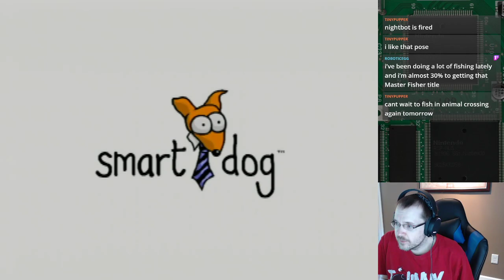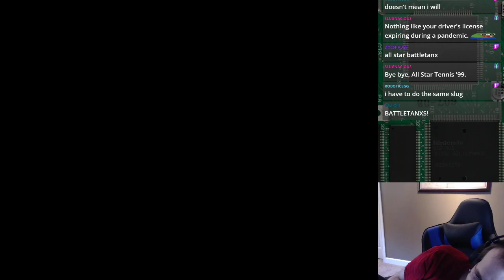All Star Tennis '99 - N64 Challenge Episode 262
Originally streamed: June 30th, 2020